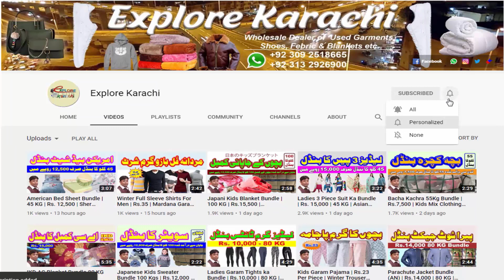Canvas Shoes Imported | Rs.190 Per KG | Sneakers | Joggers | Fine Quality | Shershah Explore Karachi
لَنڈا کیا ہے؟؟ ہول سیل کیا ہے؟؟ کاروبار کرنا ہے؟؟ وہ بھی کم سرمائے سے؟؟
      مال بھی خریدنا ہے ڈسکاونٹ کے ساتھ؟؟ تو ابھی وزٹ کریں اور سبسکرائب کریں

Lunda Kya ha?? Whole Sale Kya ha?? Business Krna ha??? Wo bb Km sarmaiye???